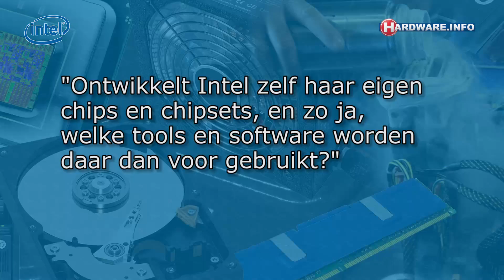Ask Intel Anything: Met welke tools worden chips en chipset ontwikkeld?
De afgelopen maanden bood Intel de lezers van Hardware.Info een unieke kans: stel de vraag die je altijd al wilde stellen aan dit bedrijf - en de medewerkers van Intel gaan op zoek naar de collega die hierop het beste antwoord kan geven, of het nu een designer is in Silicon Valley, een fab-medewerker in Ierland, of een researcher in Rusland.

In deze video behandelen we de vraag van Michiel, die wil weten hoe Intel zijn chips en chipsets ontwikkelt en welke tools en software daarbij gebruikt worden.

Het antwoord wordt gegeven door Ted Burton & Sean Mirkes, principal engineers bij Intel in Amerika.